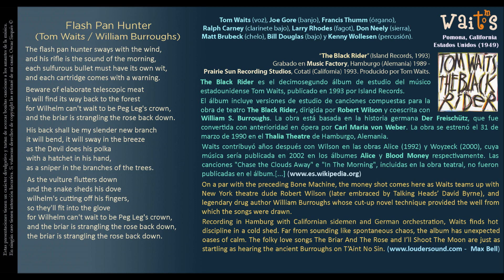Flash Pan Hunter (Tom Waits / William Burroughs) - Tom Waits